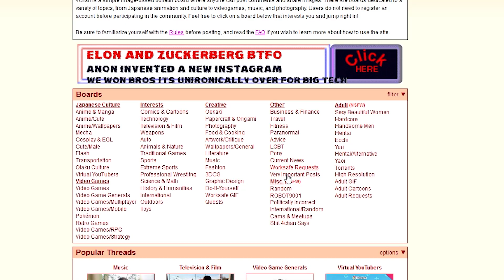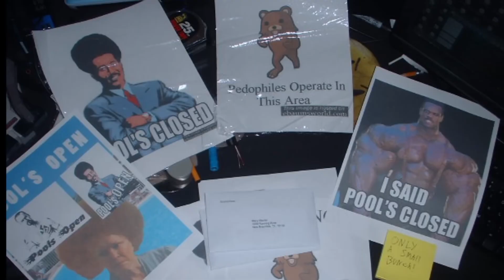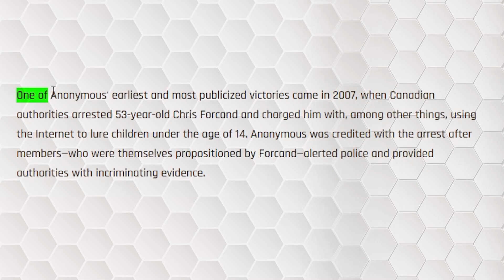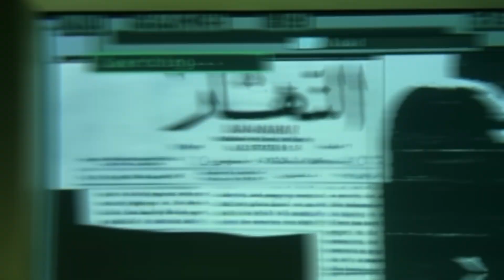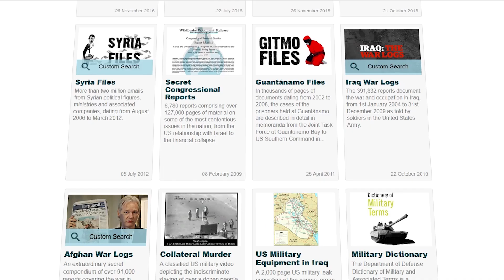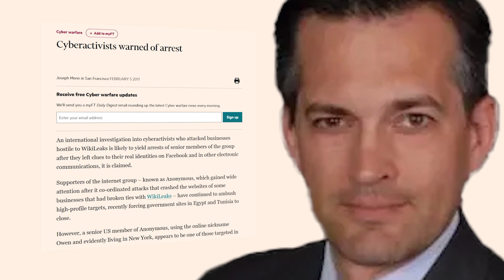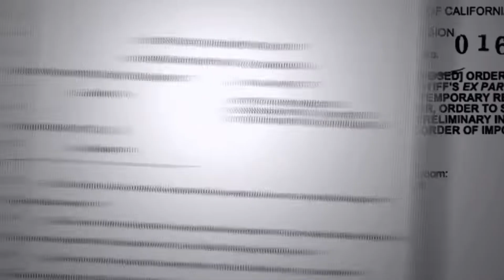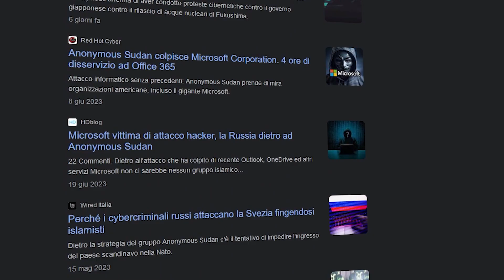La VER STORIA di ANONYMOUS: da MEME a LEGGENDA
Cos'è Anonymous? Chi sono? E cosa gli ha spinti a fare ciò che hanno fatto?
Cerco di dare risposta a questi quesiti mediante un piccolo documentario su Anonymous.
Tratterò la nascita del gruppo, dal MIT a 4Chan, di come sia stato creato per il Meme, un po' come Shrek, per parlare di Cyanology e Scientology, per poi finire con le motivazioni che hanno portato il collettivo a sparire piano piano

⬇⬇SCONTI⬇⬇
Grazie a questi sosterrai il canale poiché otterrò una piccola somma di denaro da ogni prova gratuita che viene fatta. Potete disdire gli abbonamenti se non siete soddisfatti

Risparmia su Amazon Prime (solo per universitari) ➤➤➤
Amazon Prime ➤➤➤ amzn.to/3Mohi5X